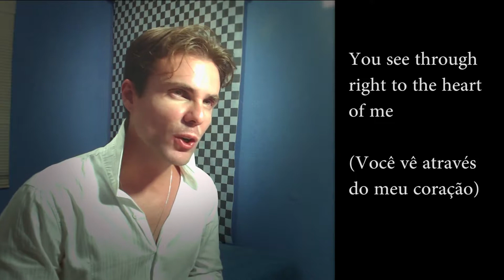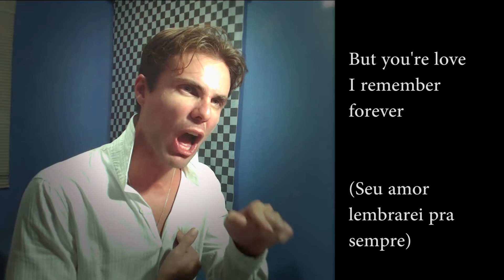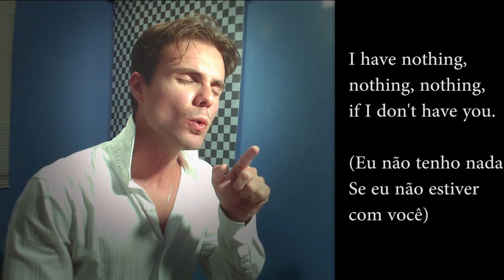CZAR - I Have Nothing (Lyrics)